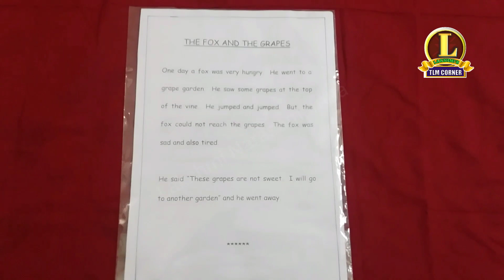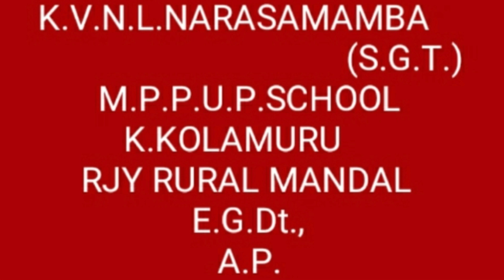Story The fox and the grapes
This is a story titled fox and the grapes

It will be helpful for the primary students